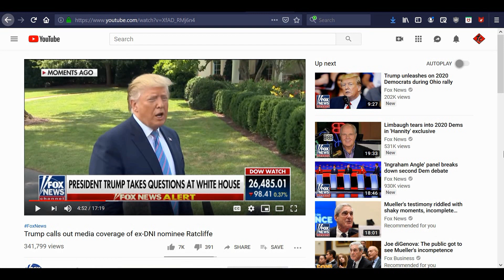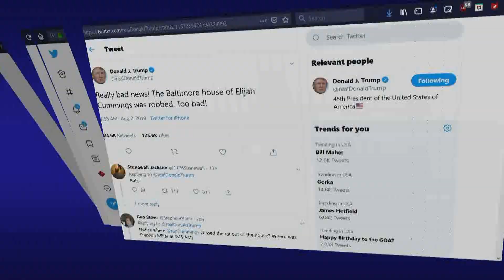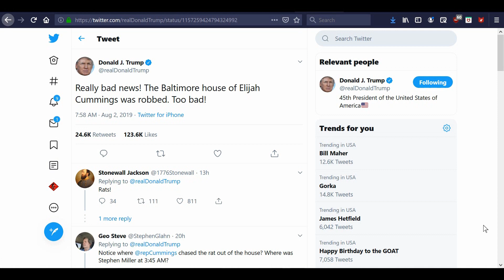Wise Guy Tweets!!!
President Trump’s comments in response to a tweet about the breaking at Elijah Cummings’ home in Baltimore led me to draw a conclusion.

2.

3. Purchase some freeze dried food from my consultant . (See videos on the products and recipes on my Garden Devotions YouTube channel.)